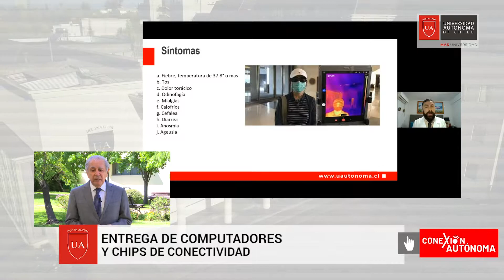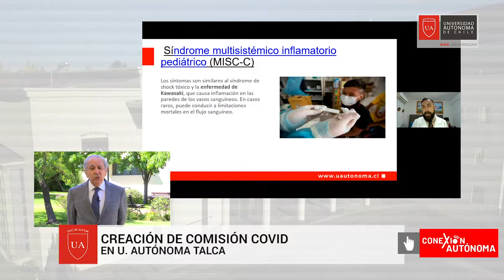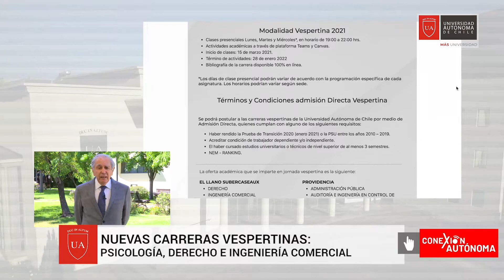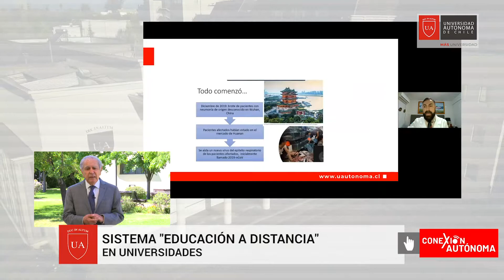Universidad Autónoma de Chile en Talca en tiempos en pandemia EP #9 ConexiónAutónoma T1EP9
Ante complejidad del año 2020, caracterizado por la pandemia mundial por COVID-19 y sus efectos en la dinámica social, instituciones en todo el mundo se han replanteado sus sistemas de trabajo. Es el caso de la Universidad Autónoma de Chile que debió migrar de una enseñanza presencial a la virtualidad. Para el vicerrector de la sede Talca, Dr. Juan Tosso Torres, si bien se ha tratado de un desafío complejo, se entregan diversas herramientas para un proceso que evalúa como "exitoso".
A propósito de realizar un balance del año 2020 y proyecciones sobre lo que será el 2021, la autoridad universitaria detalla acciones realizadas por la Comisión COVID UA, crecimiento en infraestructura y oferta para el proceso Admisión2021, entre otras iniciativas emprendidas por la casa de estudios superiores en beneficio de la comunidad.